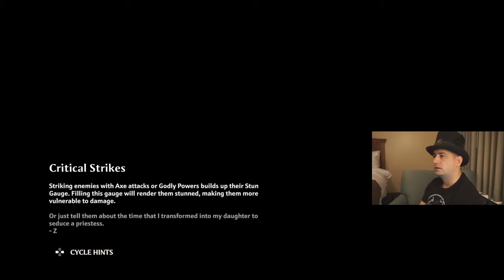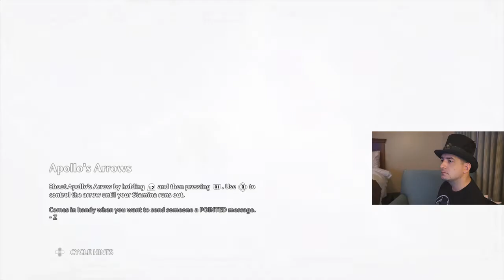Fenyx RISES!! New Gameplay footage from a filthy casual!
This is a early look at UbiSoft's new title, Immortals Fenyx Rising. **SPOILER ALERT** This is actual gameplay footage of the game, played by me, raw, with no edits. It contains no major plot points, but if you're trying to play this totally blind, you were warned.